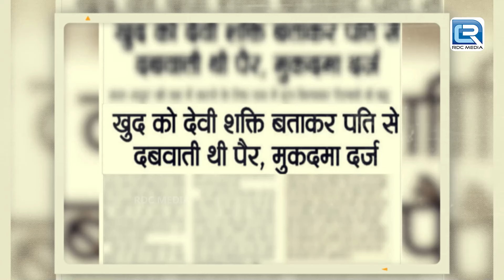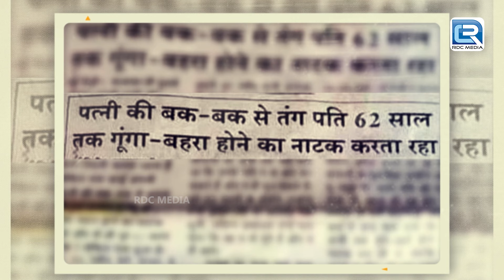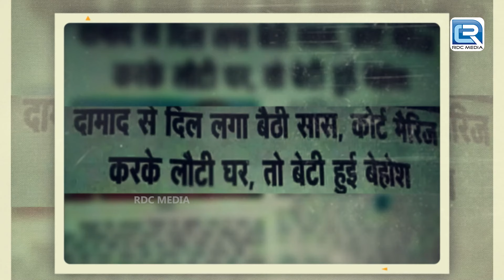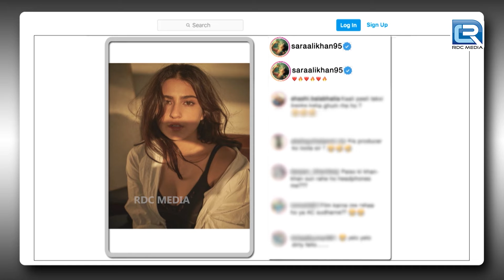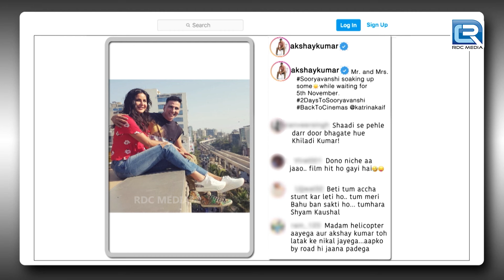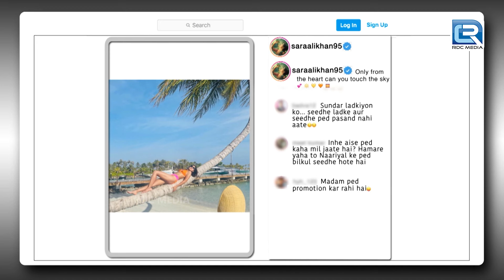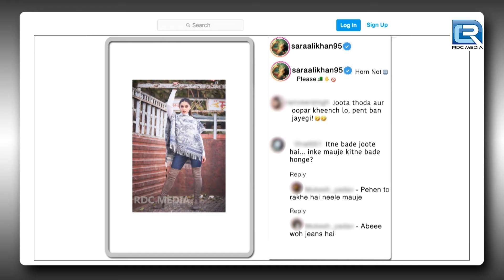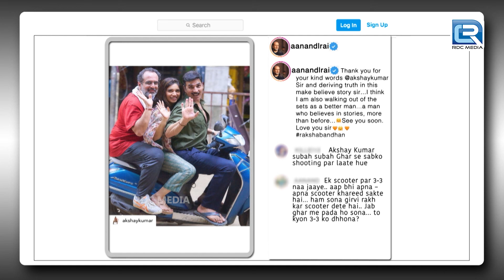Akshay Kumar ने की Sara Ali Khan के सामने Kapil की जमकर बेज्जती | The Kapil Sharma Show 2 | Full Ep